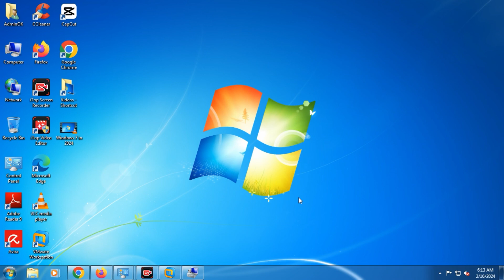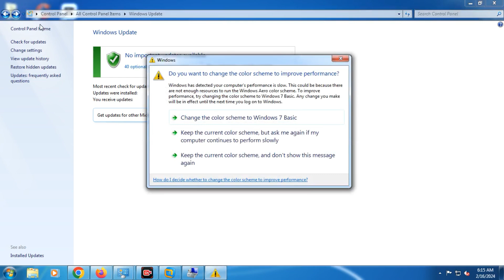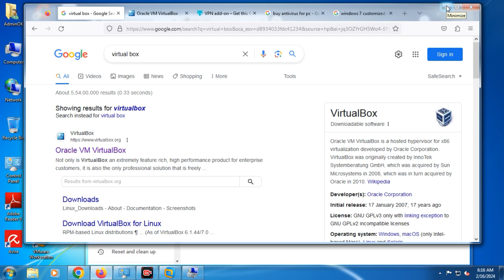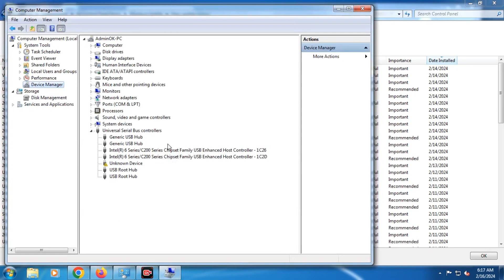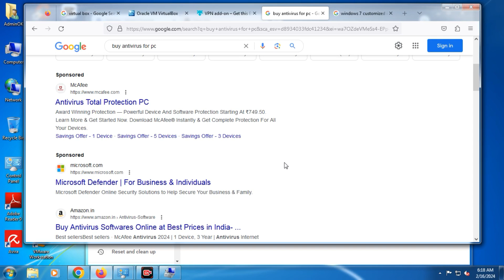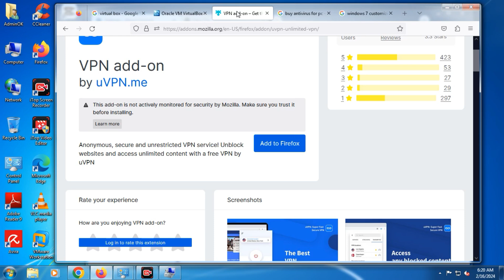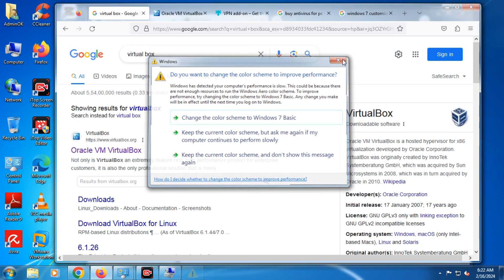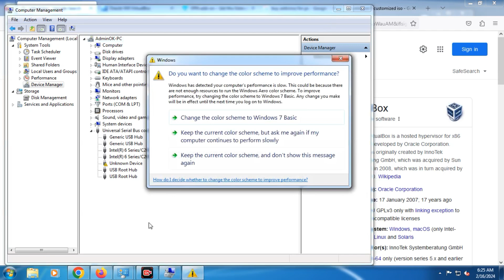How to Stay Safe on Windows 7 in 2024 | Keep Using Windows 7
How to Stay Safe on Windows 7 in 2024 |
Keep Using Windows 7 |
windows 7 |
how to update windows 7 |
windows 7 safe to use in 2024 |
windows 10 |windows 7 2024 |
windows 7 in 2024 |
can i use windows 7 in 2024 |
windows 7 still safe to use |
windows 11 |
windows 7 end of life |
how to keep using windows 7 in 2024 |
windows 7 update 2024 |
windows 7 2024 edition |
windows 7 eol |
windows 7 forever |
use windows 7 forever |
use safely windows 7 2024 |
stay safe in using windows 7 2024 |

This Video  shows, How to use windows 7 safely in 2024. we need to update it just after installing. And follows steps to stay safe in 2024. As the updates of Windows 7 is Already stopped in 2020.